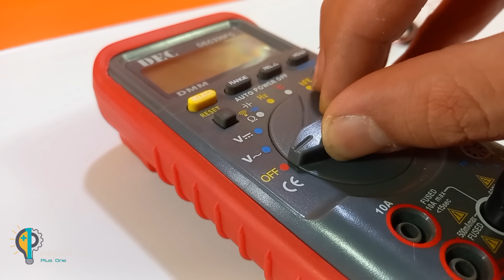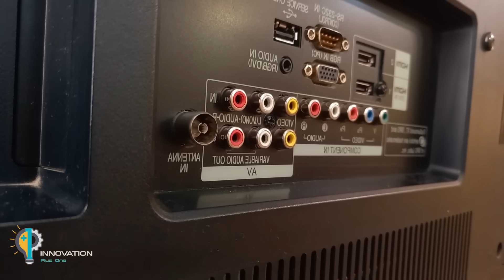Earphone Unlocks Worldwide TV Channels || Antenna Booster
You can make an antenna with Earphone and watch all the channels

 How to make the most powerful antenna in the world to receive TNT TV HD channels Antena TV  double booster